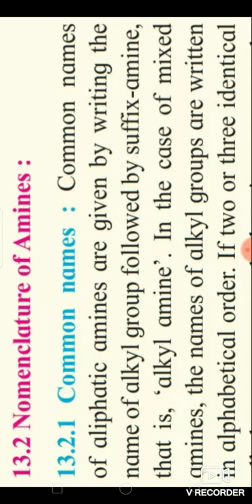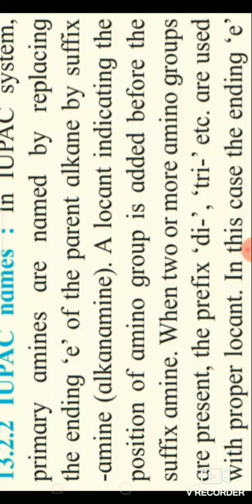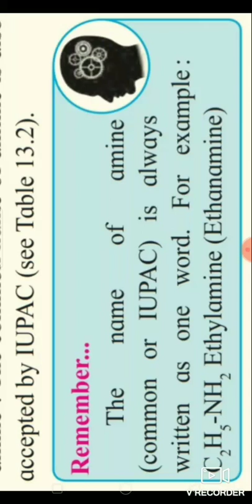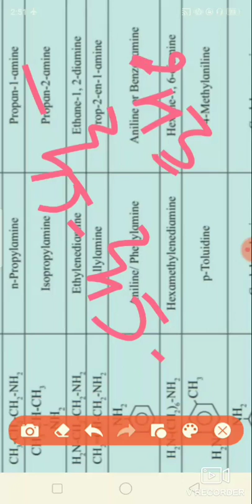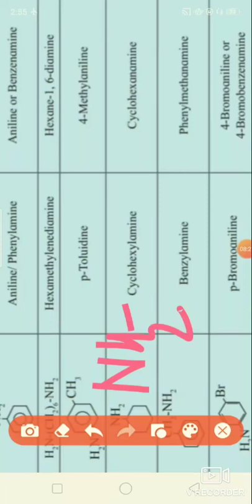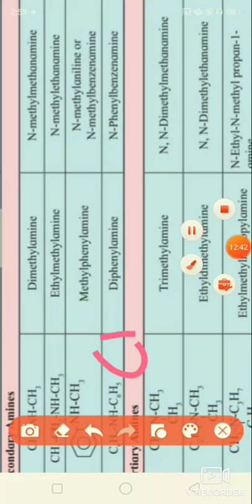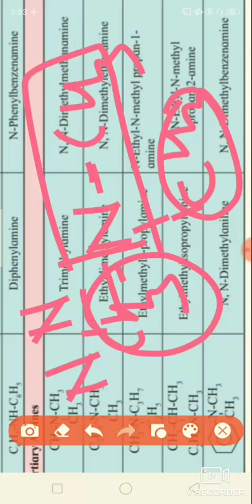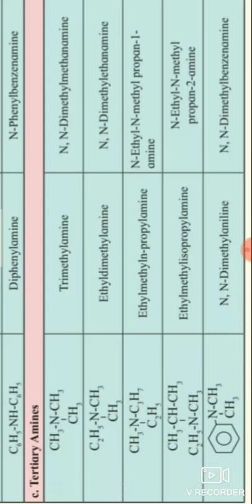12 th / CHEMISTRY / Lecture - 2 / Chapter - Amines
Nomenclature of Amines.